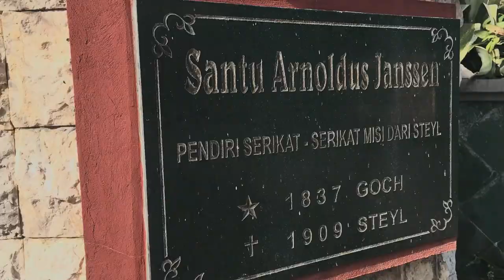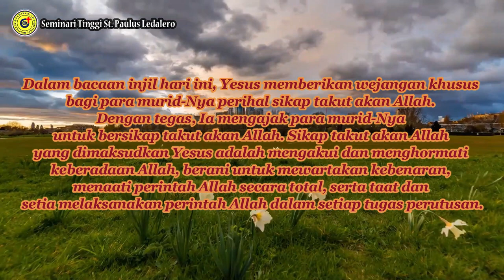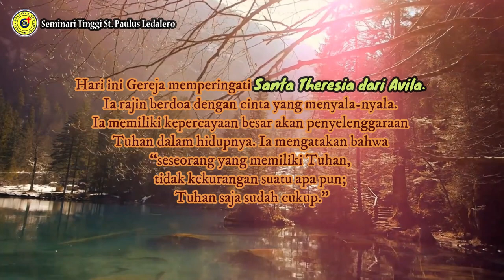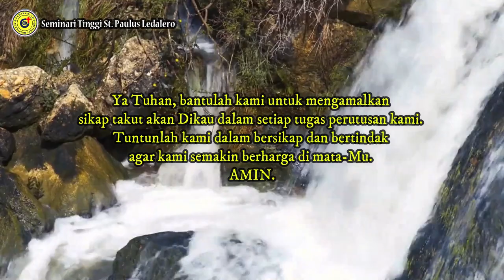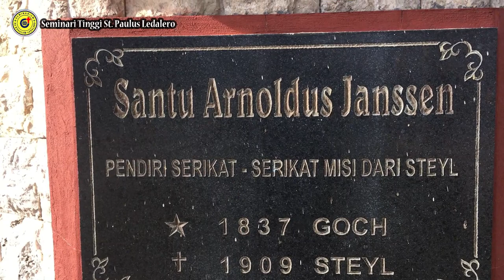MENGAMALKAN SIKAP TAKUT AKAN ALLAH - (Jumat, 15 Oktober 2021) - Renungan Harian Frater Ledalero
Renungan: Fr. Riko Kornelis, SVD
Pengisi Suara: Fr. Frids Talan, SVD